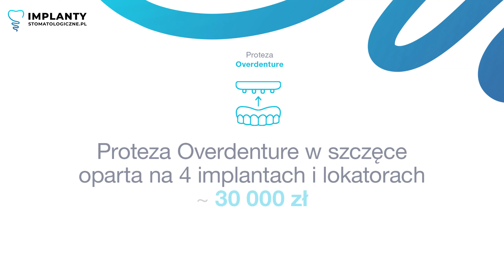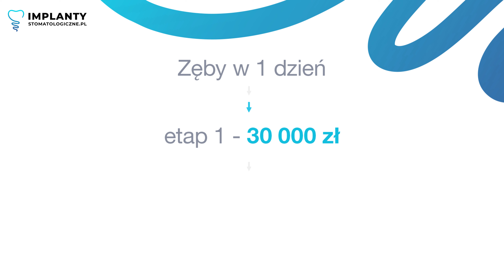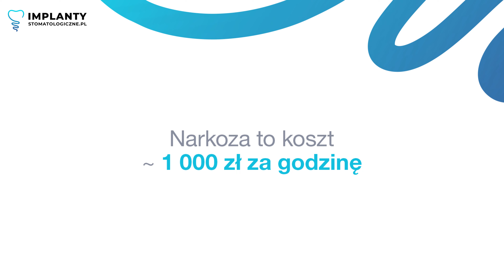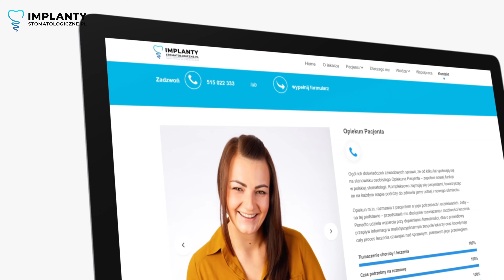CENA PROTEZY ZĘBOWEJ NA IMPLANTACH i ALL-ON-4 W 2024. POZNAJ RZECZYWISTE CENY!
Zastanawiasz się nad kosztami rekonstrukcji bezzębia? Jeśli tak, to dobrze trafiłeś!

W dzisiejszym filmie zgłębiamy temat, który nurtuje wielu pacjentów. Ceny implantów, koszty leczenia - wszystko, czego potrzebujesz wiedzieć, aby zrozumieć, ile może kosztować odbudowa Twojego uśmiechu 👄

👉 Uwaga: Szczegółowe kwoty będą ujawniane w trakcie filmu, dlatego gorąco zachęcam do obejrzenia go w całości. Nagrywam to wideo na początku 2024 roku, dlatego, jeśli będziesz je oglądał w przyszłości, weź pod uwagę, że ceny mogą się różnić.

Warto pamiętać, że aby uzyskać dokładne informacje dotyczące leczenia i kosztów, konieczna jest osobista wizyta w gabinecie stomatologicznym. Niezmiernie istotne jest, abyś miał to na uwadze podczas rozważań na temat leczenia.

Obejrzyj ten film, jeżeli chcesz dowiedzieć się:

💡 Co decyduje o ostatecznych kosztach rekonstrukcji bezzębia?
💡 Jakie innowacyjne techniki oferuje współczesna stomatologia w leczeniu bezzębia?
💡 Jakie dodatkowe procedury chirurgiczne mogą mieć wpływ na ostateczne koszty odbudowy uzębienia?
💡 Ile kosztuje rekonstrukcja bezzębia za pomocą protezy Overdenture na dwóch implantach?
💡 Ile kosztuje zdejmowalna praca Overdenture Premium?
💡 Ile kosztuje praca pełnołukowa przykręcana na stałe?
💡 Ile kosztuje leczeni w procedurze Zęby w 1 dzień?
💡 Dlaczego nie postrzegam innych lekarzy jako swojej konkurencji?

Po wielu latach pracy i rozmów z pacjentami, którzy zakończyli leczenie, jestem głęboko przekonany, że inwestycja w zęby to jedna z najlepszych inwestycji w siebie! 💪 Zdrowe, estetyczne zęby mają ogromny wpływ na życie codzienne. Pozwalają na swobodne uśmiechanie się, jedzenie, mówienie, co z kolei poprawia pewność siebie oraz ogólne samopoczucie.

Zęby mogą zmienić życie na lepsze - to nie przesada. Jednakże całe leczenie musi być przeprowadzone z dbałością o najwyższą jakość i zgodnie z precyzyjnie opracowanym planem. Chciałbym, abyś po obejrzeniu tego filmu miał wiedzę na temat kosztów rekonstrukcji bezzębia i abyś poczuł się pewnie, podejmując decyzję o leczeniu implantologicznym.

💬 Podziel się swoimi przemyśleniami na temat tego zagadnienia w sekcji komentarzy. 👍

👉 Kim jestem?

Nazywam się Wojciech Fąferko i jestem lekarzem implantologiem z prawie 20-letnim doświadczeniem 🦷 Specjalizuję się w odbudowie bezzębia - to właśnie ta dziedzina mnie pasjonuje i w niej ciągle się doskonalę. Kanał na YouTube założyłem, aby edukować pacjentów oraz odpowiadać na liczne pytania dotyczące możliwości współczesnej stomatologii. W mojej praktyce spotykam się głównie z pacjentami borykającymi się z problemem bezzębia, z uzębieniem resztkowym lub z zębami dotkniętymi chorobą przyzębia, których niestety nie da się już uratować. Jestem głęboko przekonany, że inwestycja w zęby jest jedną z najlepszych, jaką można podjąć. Zmienia ona życie, otwierając nowe możliwości i pozwalając na rozpoczęcie nowego etapu.

0:00 Koszty leczenia implantologicznego.
0:45 Odbudowa bezzębia - kiedy się ją wykonuje?
2:00 Od czego jest zależna cena odbudowy bezzębia?
3:25 Ceny protez Overdenture.
4:13 Cena metody "Zęby w 1 Dzień".
5:52 Jakie są koszty dodatkowe?
6:40 Moje odczucia dotyczące leczenia implantologicznego.
7:38 Opinie po leczeniu moich Pacjentów.

Adres: ul. Sokolska 30/U17., 40-086 Katowice